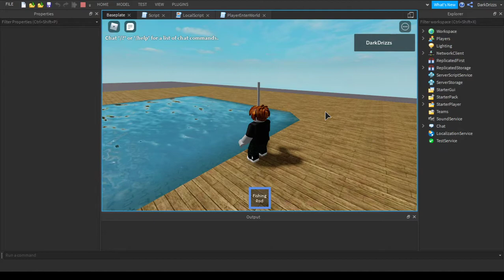Roblox - Fishing Game Start